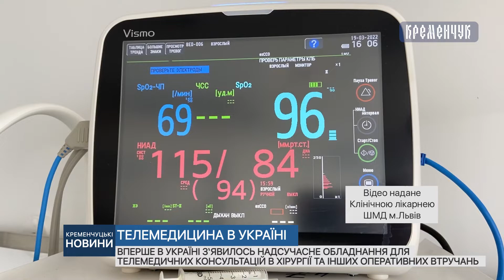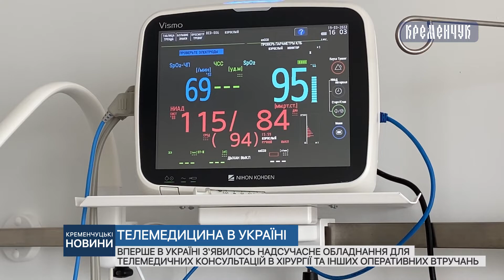Вперше в Україні з‘явилось надсучасне обладнання для телемедичних консультацій в хірургії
Вперше в Україні з‘явилось надсучасне обладнання для телемедичних консультацій в хірургії та інших оперативних втручань